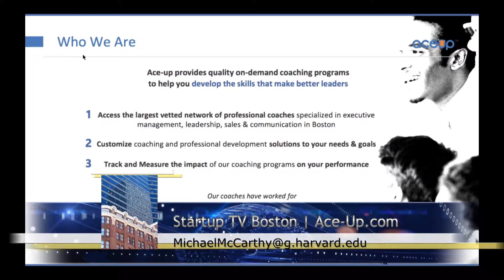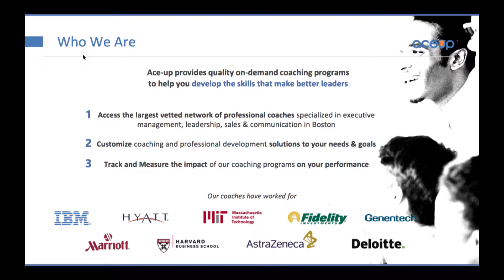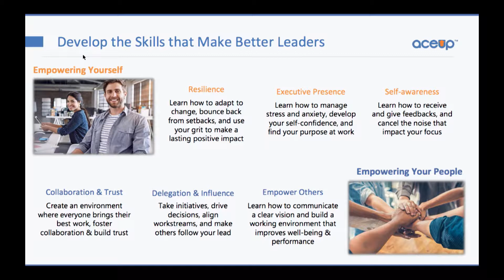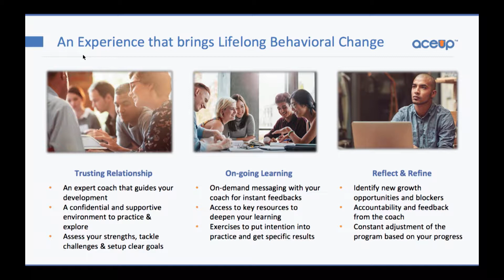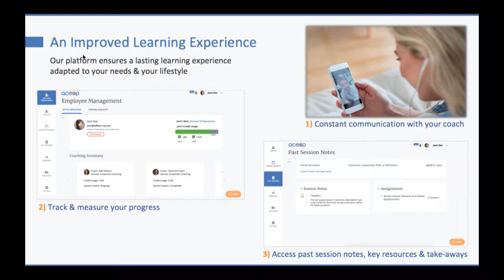Startup TV Boston ACE UP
Watch how a Harvard Innovation Lab Startup matches executive coaches with clients